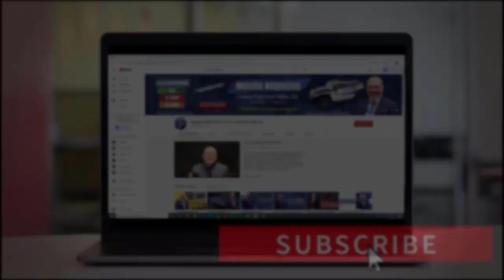BIDEN Presenta sus Impuestos! ¿Quiere saber cuánto debe? | ÚLTIMAS NOTICIAS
En este video comentaré sobre las declaraciones de impuestos 2020 del presidente Joe Biden y de la vicepresidenta Kamala Harris, publicadas por la Casa Blanca. También hablaré de la guía que el IRS proporcionó sobre la ley COBRA. Si usted quiere enterarse de toda esta información, no se despegue de su pantalla. Bienvenidos.